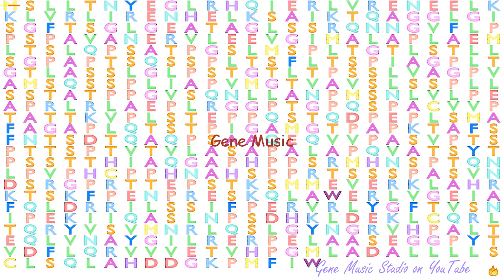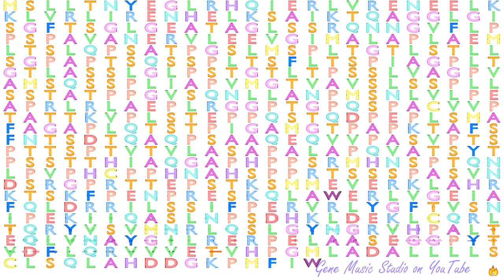Gene Music using Protein Sequence of SPATC1 "SPERMATOGENESIS AND CENTRIOLE ASSOCIATED 1"